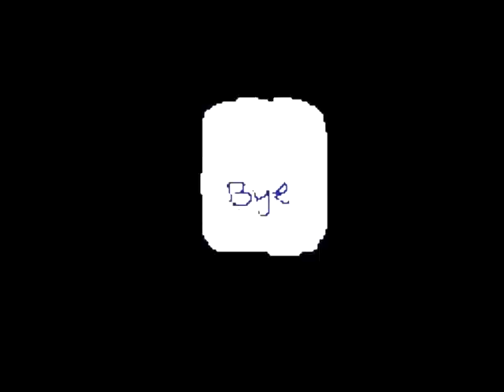(Requested) I ain't got no iPhone in White Robotic Dimension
Requested by @TheHarpreet2024theObject